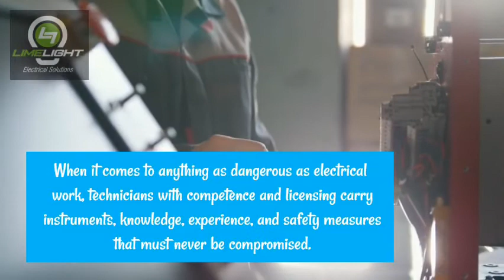The Need and Way to a Qualified Electrician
Not only for household and commercial electrical works, but you also need a qualified electrician for getting the insurance of house and businesses as well, because without a proper licensed electrician’s work, the insurance claims and application can be declared void.